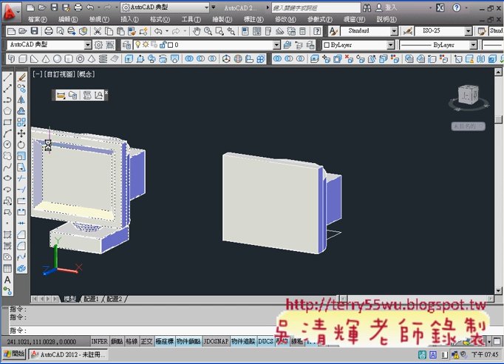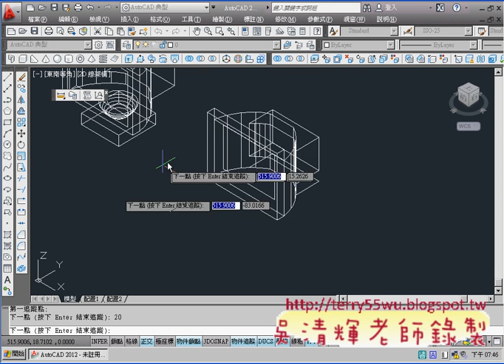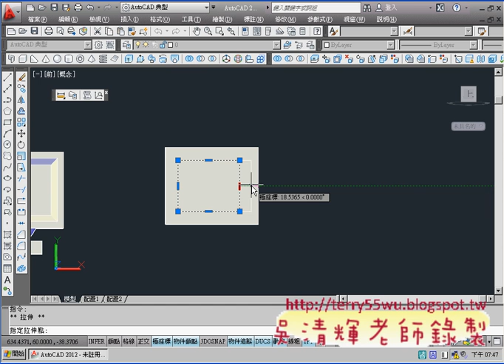03_第三篇範例3(倒角內凹處)(CAD2012_3D教學_吳老師提供)